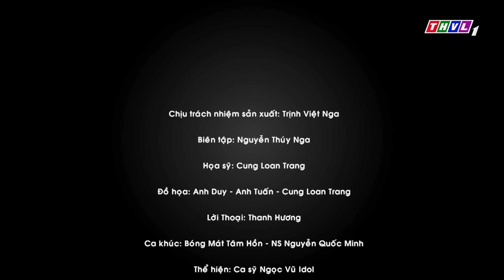THVL | Bóng mát tâm hồn: Mục tiêu cho cuộc sống